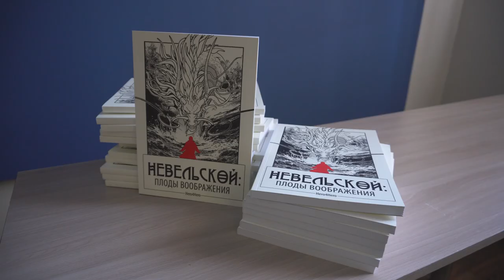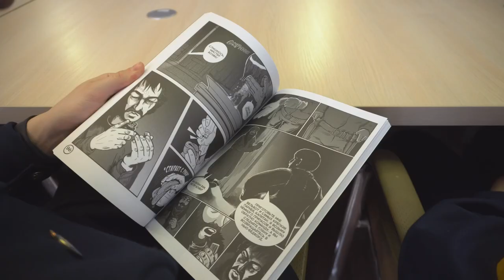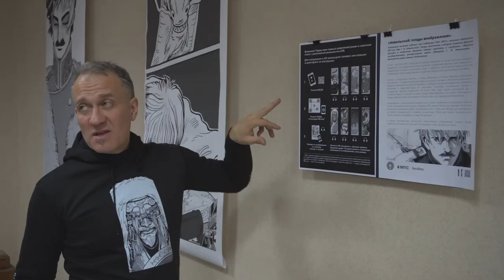Презентация манги.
Курсанты Морского университета теперь будут изучать историю открытия Дальнего Востока с помощью дополненной реальности. МГУ получил в подарок специальный тираж уникального романа в стиле азиатского комикса - манга -  с эффектом дополненной реальности «Невельской: плоды воображения». Передача книг состоялась в формате телемоста одновременно на двух площадках — во Владивостоке и в Благовещенске.